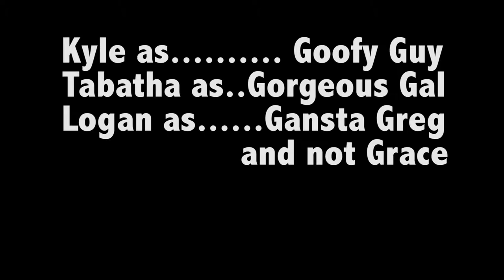pURsuit The Movie ( A University of Richmond Production)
University Of Richmond Film Studies Class Production Project. A short film that shows a continuous short narrative.